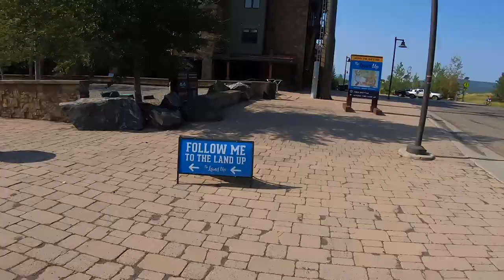Steamboat Springs Bike Park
After two big days of gravel, Rees and I hit the Steamboat Springs bike park!